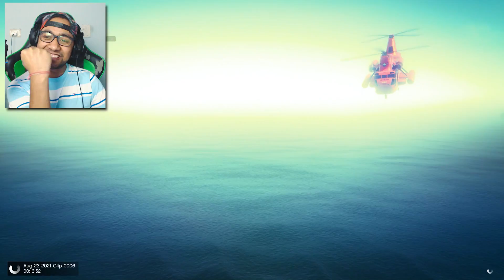IMPOSSIBLE BARRIERs in TRANSFORM PARKOUR 🧨💫 | GGM on Fire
►Editing Software used: Adobe Premiere 2020

Youtuber Stuff
► My Laptop for Editing & Gaming
►Camera Mic
►Cine Lens
►Facecam lens
►Graphic Card
►Green/Blue Screen

Music Used